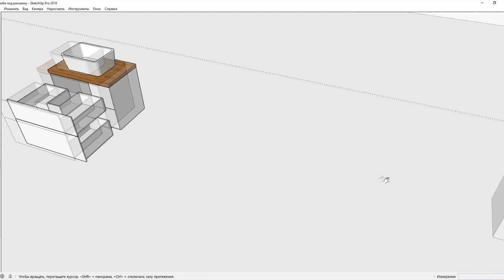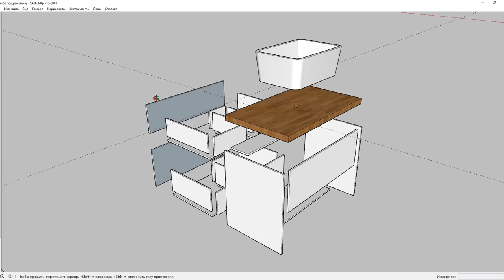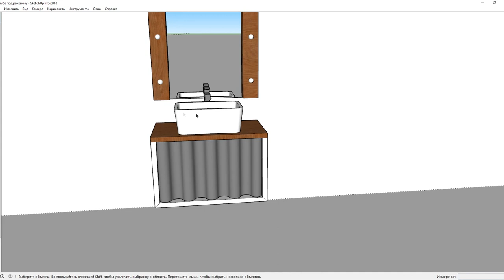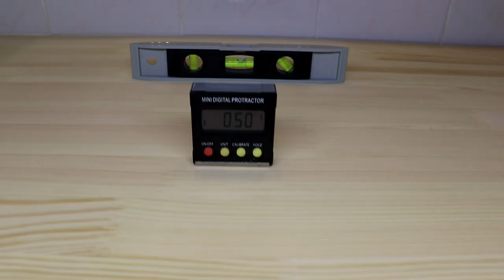Ремонт в ванной. Тумба под раковину своими руками. DIY. Bathroom Cabinet.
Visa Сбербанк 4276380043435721